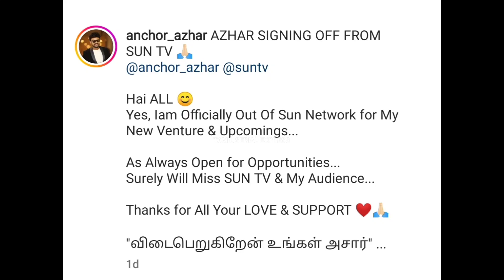சேனலில் இருந்து விலகும் பிரபலம்🥺💔 காரணம்??